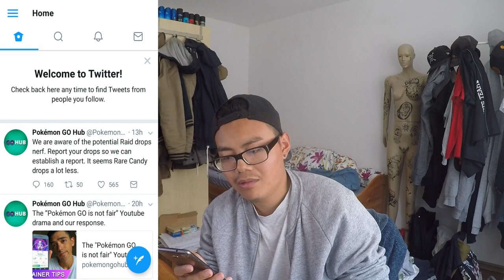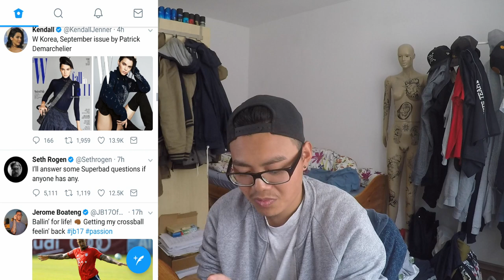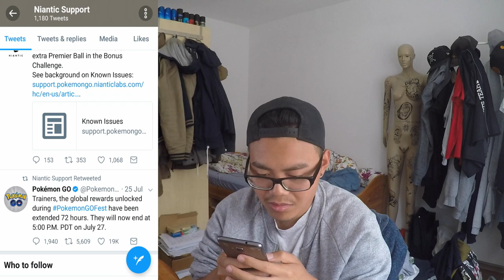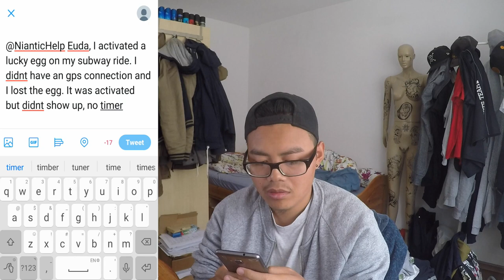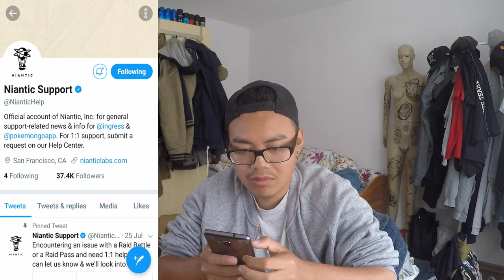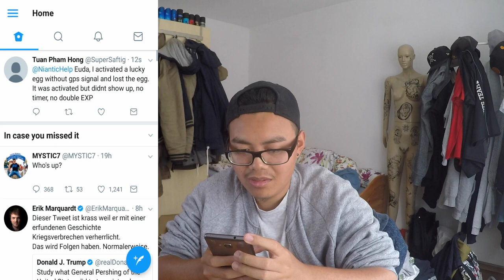GLÜCKSEIER verloren - Niantic Support auf Twitter anschreiben! Pokemon Go!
euda ich habe ein paar Glückseier verloren
ich habe sie ohne GPS Signal aktiviert, sie wurden aus meinem Beutel entfernt waren aber nie aktiv
kennt ihr das?
auf der Suche nach dem Niantic Support habe ich mir nun endlich einen Twitter Account gemacht nur um denen zu schreiben
wer hatte auch schon mal Probleme mit Niantic und wollte die anschreiben?
schauts vorbei und danke für jegliche Unterstützung